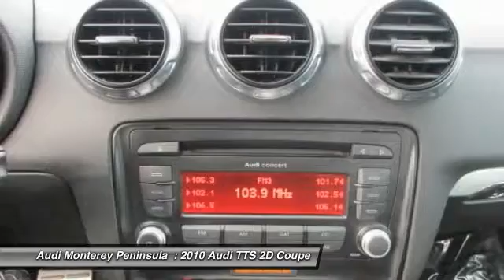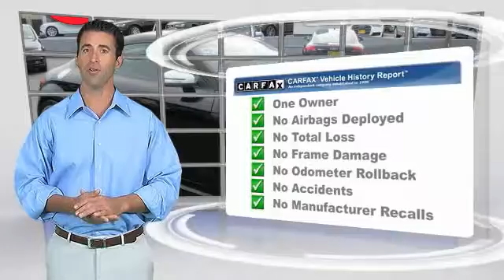2010 Audi TTS Seaside CA A3721TA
2010 Audi TTS 2.0T Premium

Quattro! All Wheel Drive! In developing our founding commitment ( The Cardinale Way ), we selected key words that are as meaningful to you as they are to our mission. One of those is relationship. With every introduction, we are looking, not for a single transaction, but to develop a relationship with our customersnot just a good relationship, but an outstanding relationship that will outlast your car.  Another key element is that everybody wins. In a time when most people believe winners create losers, we endeavor to satisfy everybody involved. It means knowing our product well and our customer even better. It means listening and caring and understanding that people buy their second-most expensive item from people they trust. Whether you are a car enthusiast, or you just need a reliable ride, the right car for you means buying exactly what you need and ideally what you want. Over forty years ago, we entered the automobile business driven by a passion for people, and recognizing cars as a vehicle for creating meaningful connections. We also understood that helping people select, purchase and finance one of the most important tools of your daily life is a valuable pursuit. Our priority is and has always been making sure your new or used-car buying experience is both satisfying and successful. Within the Cardinale Automotive Group, we know that satisfying a wide range of needs requires a diversity of quality cars. We offer new Audi, BMW, GMC, Harley Davidson, Hyundai, Mazda, Nissan, Toyota and Volkswagen cars, along with used cars, trucks and SUVs by top manufacturers.  We are committed to helping you find the right car, assisting you in choosing the right financing options, and becoming your trusted automobile dealer. Our relationship begins with our introduction and continues through the purchase, the financing, the service of the car and beyond.  We look forward to developing an outstanding relationship with you. Imagine yourself behind the wheel of this great 2010 Audi TTS. You could be the second owner of this outstanding vehicle. It appears that this vehicle lived in a smoker-free environment. There appears to be no damage beyond normal wear on this vehicle. It is nicely equipped. To say we consider each and every detail, both when we build your Audi and when we give it our Certified stamp of approval, is hardly an exaggeration. We re Audi. Ours is a history of details. Some large, some small. But all of them, quite important.  There s no better illustration of our attention to detail than our 300  Point Inspection process. No other manufacturer puts its Certified pre-owned cars through a tougher, or more encompassing, examination-an examination every Audi has to ace in order to qualify as Certified pre-owned.  They re also backed by first-rate service and support including:  24/7 Roadside Assistance for the duration of the warranty, including trip interruption benefits The balance of the original 12-year Corrosion Perforation Limited Warranty, regardless of mileage The balance of no-charge scheduled maintenance 24-hour customer service support Only vehicles with an approved CARFAX Report are considered for our Certified pre-owned program.  The peace of mind of having a factory backed limited warranty with coverage for up to six years or 100,000 total vehicle miles. The benefit of having a fully transferable Certified pre-owned Limited Warranty from the original owner of the CPO vehicle to a subsequent private owner.    In addition, special financing terms are available. It s a program that leaves you wanting nothing more. And Audi wouldn t consider offering anything less.  Vehicle price and availability are subject to change without notice.